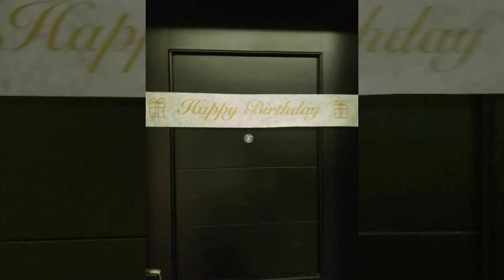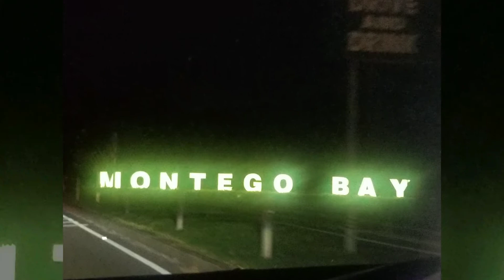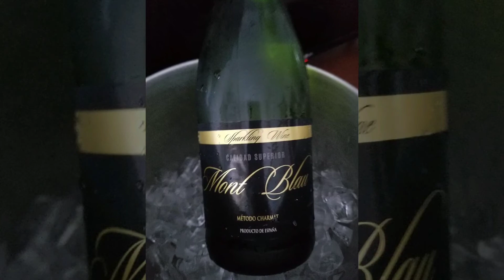Birthday Trip to Jamaica November 2020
Birthday trip to Jamaica!!!